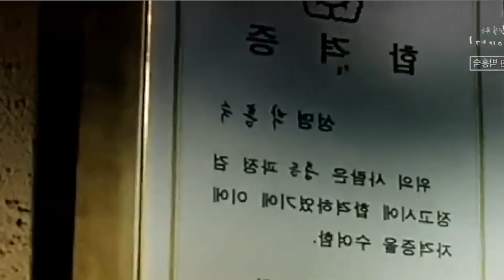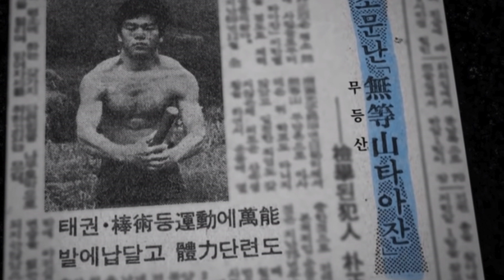IL LATO OSCURO DELLA COREA: IL CASO DI TARZAN DI MUDEUNGNGSAN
Buongiorno a tutti! Oggi vi parlo di una storia straziante che mi ha particolarmente colpita e che secondo me aiuta tanto a riflettere sugli errori del passato per evitare di commetterne di simili in futuro.